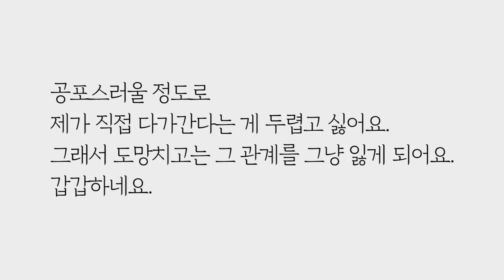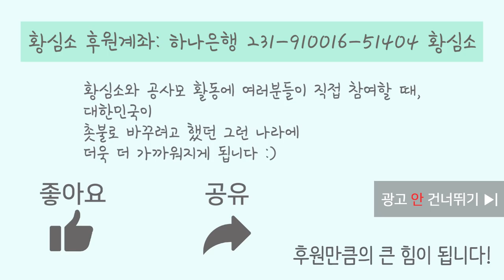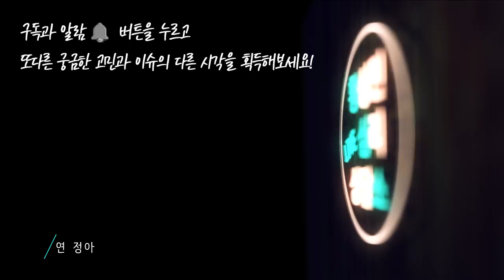호감가는 상대는 더 도망가는 저의 연애 심리는 뭔가요? (로맨M자-컬쳐/매뉴얼/릴레이션) by.황상민의 심리상담소:황심소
연애하고싶은데 호감가는 상대에게서 도망만 가요 (로맨M자-컬쳐/매뉴얼/릴레이션) by.황상민의 심리상담소:황심소

1) 사연보내기

2) 황심소 관련 홈페이지

whangaimso
---황심소 트위터 ID---
whangsimso

3) 황심소에서 광고주를 모십니다.

4) WPI 워크샵 문의

안녕하세요 박사님, 1년여 간 사연을 보내고 싶다고 생각하다가 이제야 보냅니다. 꼭 박사님의 도움을 받고 싶어서 사연을 보냅니다. 이성 문제에 관한 것이에요.

저는 이성과 친해지는 것이 어렵고 남녀관계로 들어서는 건 더더욱 어려워요. 대쉬도 많이 받았고 대쉬가 아니라도 저를 좋아해서 친근해지고 싶어하는 사람들은 많았어요. 그런데 문제는 제가 그런 접근을 눈치채면 도망가고 싶다는 거에요. 그래서 도망을 많이 갔어요. 그 사람이 마음에 들 경우 특히나 도망을 멀리 가서 남보다도 못한 관계가 된 적이 많아요. 아마도 그 사람들은 제가 그들을 싫어하는 줄로 알았을 거에요. 실제로 제가 싫어하는 줄 알았다거나 관심 없는 줄 알았다고 하더라구요.

마음이 아픈건, 보통의 일반적인 여자라면 잘되고도 남았을 관계를 저는 수도 없이 망쳐버려서 제가 좋아했거나 마음에 들었던 사람들을 모두 놓쳐버렸다는 거에요. 정말 제 취향에 부합하는 사람들을 놓쳐버린 게 너무 아까워요. 저는 M자 유형의 사람인데 아이디얼에 로맨이 높은 것 같고, 특히 상태가 안 좋을때는 상당히 로맨적인 행태를 보입니다. 스스로 감수성 높고 아름다움을 사랑하는 자신을 좋아하면서도 저 자신의 약한 모습을 굉장히 좋아하지 않습니다. 저는 늘 강하고 싶었어요. 그래서 대외적으로 사람들은 저를 상당히 자신감 있고 당당하게 자기 의사 표현을 하는 멋진 사람 정도로 인식하는 것 같습니다. 특히 이성적이고 논리적인 사람으로 생각합니다.

저를 처음 보거나 잘 모르는 사람들은 그렇게들 말합니다. 그런데 저를 조금 알게 되면 저를 자신감 없고 소심한 사람으로 보는 듯 합니다. 그리고 저를 많이 알게 되면 제가 복합적인 사람이라고들 인식합니다. 논리적이고 똑똑한데 어딘가 좀 허술하고 때로는 굉장히 감성적이다라구요. 감성과 이성의 대립 사이에서 늘 고민했고 그것을 M자형 유형의 인간으로 표현해주신 박사님의 통찰력에 너무나 감탄했었지요. 해방되는 기분이었습니다. 그리고 그러한 인간이 느끼는 양가감정에 대해서 이야기하실때는 어느 누구도 이해해주지 못했던 감정을 이해받는 느낌이 들었습니다. 양가감정은 제 삶의 여러 방면에서 저를 많이 괴롭게하지만 어느 영역보다도 이런 연애 문제에서 정말 저를 크게 힘들게 합니다. 저는 제가 유혹을 해놓고도 상대가 유혹되어서 저에게 다가오면 도망가고 싶어져요. 어딘가 무서워요. 그래서 모른척을 하거나 피하거나 없어집니다.

여러 생각을 해보았어요. 나는 사실 자신이 없는 것이 아닌가. 내가 나에게 자신이 없어서 상대를 맞설 수 없고 도망가는 게 아닌가. 왜냐하면 저는 어떤 때, 어떤 부분에 대해서는 굉장히 자신만만하지만 또 어떤 다른 부분에 대해서는 너무나 자신이 없거든요. 일반적으로도 평소에도 자신감이 넘치는 순간과 자신감이 없는 순간을 왔다갔다 해요. 그래서 힘들어요.

이런 저는, 삶의 여러 영역에 대해서 굉장히 눈이 높고 이상적이며 절대 타협을 하지 않곤 합니다. 그래서 제 수준에 안 차고, 저에게 제가 원하는 만큼의 대우를 해주지 않는 것에 대해서는 일절 거부해버립니다. 회사도, 알바도, 과외도, 친구도, 연인도, 공부도, 학교도 나의 가치에 걸맞는 것이 아니면 저를 차라리 갖지 않기를 선택합니다. 아무리 외로워도 허접스런 인간하고 어울릴 바에는 혼자 당당하게 놀겠고, 회사도 거지같은 대우를 해주는 곳이면 안 갑니다.

아무 인간하고 어울리는 것도 싫어하고 나의 자신감이 감당할 수 있는 만큼의 사람을 만나는 것이 싫어요. 차라리 내가 더 멋진 사람이 되어서 그만큼의 사람을 만나고 싶은게 저의 마음입니다. 그것이 쉽지 않은데, 그래도 포기하지 않아요. 그런데 내가 원하는 만큼의 사람이 나에게 호감을 표현하게 되었을때에 저는 도망을 치게 되었습니다. 여러번. 그래서 너무 갑갑해요. 저는 도망만 치고 받을 줄만 알지 적극적으로 제가 다가가는 건 할줄 모르고 너무 하기가 싫어요. 공포스러울 정도로 제가 직접 다가간다는 게 두렵고 싫어요. 그래서 도망치고는 그 관계를 그냥 잃게 되어요. 갑갑하네요.

박사님을 사실은 직접 만나뵙고 싶어요. 저는 어떻게 해야할까요? Wpi 프로파일을 첨부했는데, 제가 덜 솔직하게 체크했던 것 같고 현재와는 변화도 있는 것 같습니다. 감사합니다.